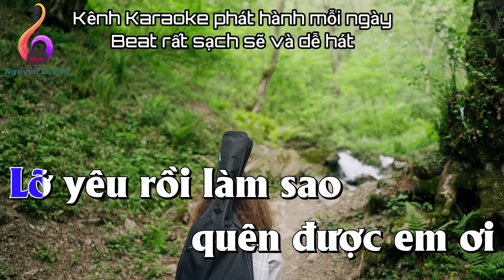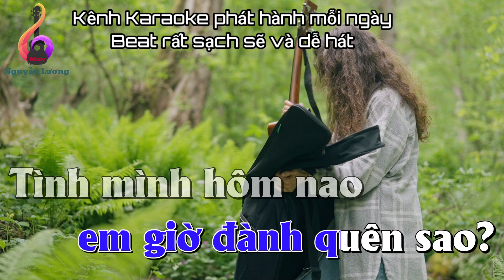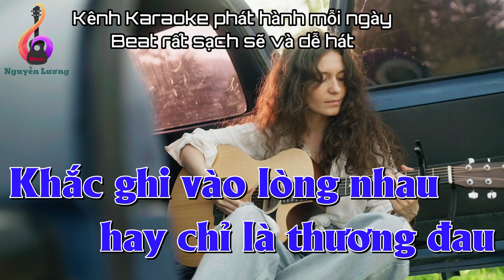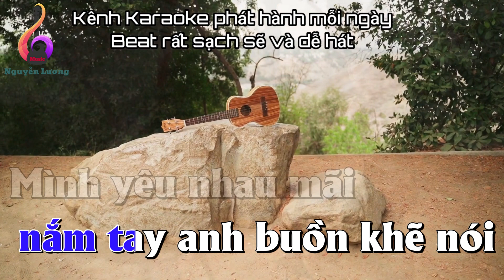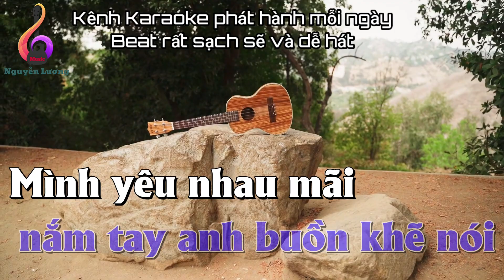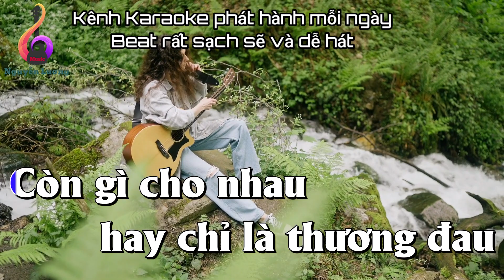KARAOKE NẾU ANH ĐỪNG HẸN - TONE NAM Beat chuẩn Balad 2023 cực hay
Kênh karaoke cực hay và dễ hát số 1 Việt Nam
Sự hài lòng, sung sướng của khán giả sau khi hát karaoke trên Nguyễn Lương Music là tiêu chí của tôi.
   Và tôi là Lương, Sdt/zalo của tôi là: 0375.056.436 (Đức Hòa, Long An)